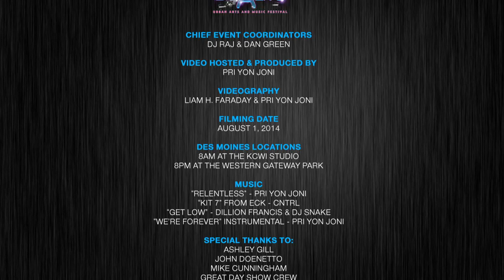515 Alive Festival 2014 - Official Event Coverage - Episode 1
OFFICIAL 2014 EVENT COVERAGE
filmed by Liam H. Faraday and produced & hosted by Pri yon Joni in association with iParty Television & 515 Alive

EXTRAS

B-ROLL, OUTTAKES, & BLOOPERS
coming soon